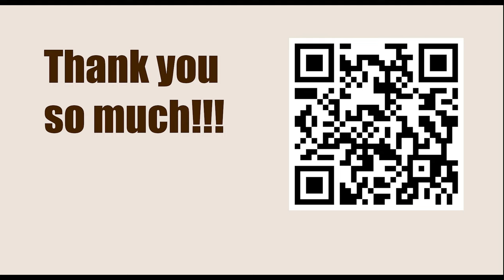American Cup 2023, Saint Louis, USA - Round: 2.3 || Levon Aronian vs Fabiano Caruana - Mar 21, 2023